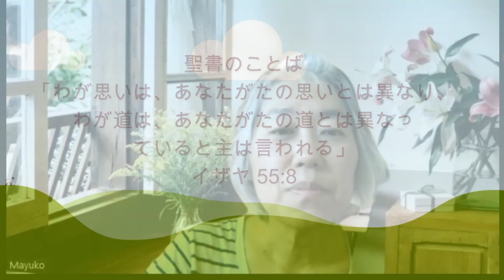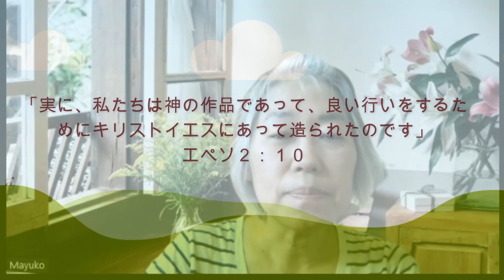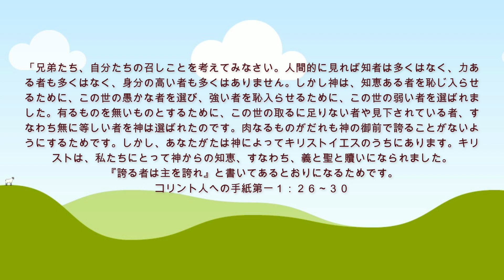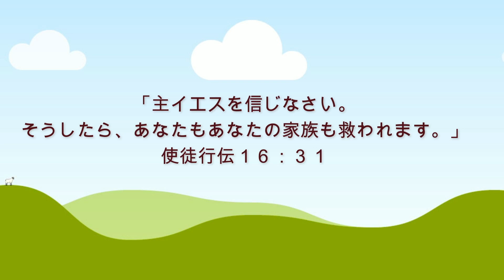5 Mayuko Yoshikawa【私と俺と神様】